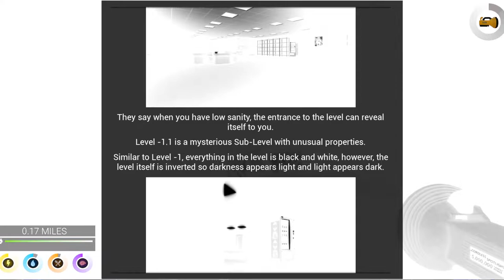The Backrooms: Mass Extinction - Inverted Tour (Negative One Sublevel)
I realized I never actually uploaded a video showing off this map properly so here it is! Originally Level 1.5 "Inverted" but I moved it to be a sub-level of -1 because the levels parallel each other nicely with the black and white aesthetic.